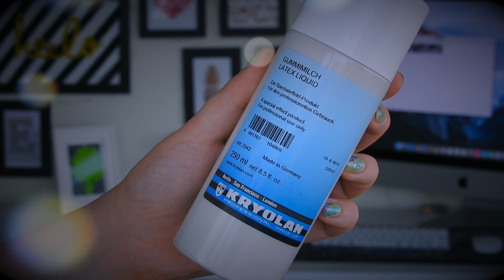Yeni Karışık Alışveriş / Gratis,Watsons,Sephora,Kryolan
Yeni alışveriş,karışık alışveriş.Bu sefer tamamen kozmetik ürünlerinden oluşan videoda bahsettiğim ürünler ;

Sleek Matte Me 432 Brink Pink
Sleek Luminaire Highlighting concealer L02
Benri Kare makyaj temizleme pamuğu
Benri Foot comfort
Kryolan Gummimilch liquid latex
Kryolan Soft Putty
Sephora Long lasting kohl pencil 05 Mystic purple
Pure Beauty Bulgarian Rose BB Cream
Pure Beauty Youth restore lift & nourish trial kit
Tony & Guy Sea salt sprey
Tony & Guy Moısturising Shine sprey
Le Petit Marseiliais Çam ve deniz rezenesi
Le Petit Marseiliais Frambuaz ve şakayık

♡ Videolarımda Kullandığım Ekipmanlar ♡
➜Nikon Coolpix P900 camera
➜Softbox 4000 kit
➜Nikon D5200 camera
➜Nikon 35mm 1:1:8 lens
➜Pixel Oppilas Wi-fi Remote Control
➜Rode Rycote VideoMic
➜Fluorescent Ring Light 40W
➜Manfrotto MK Compact Advanced Tripod
➜Final Cut Pro X Editing